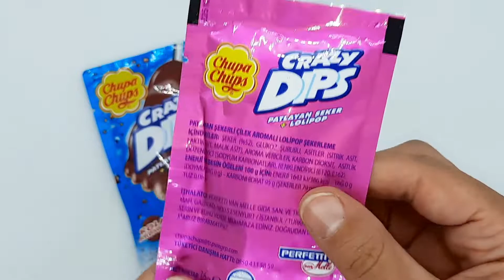لولي بوب بطعم الفراوله ومزز جدا 👣🍓🍭😋👣🍭 yummy candy sweets lolly asmr Lolly Pop